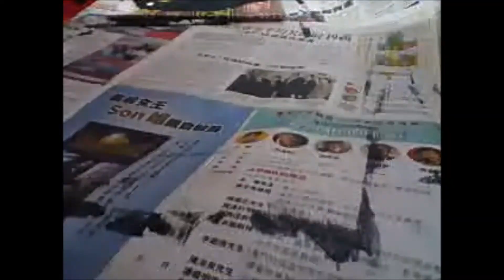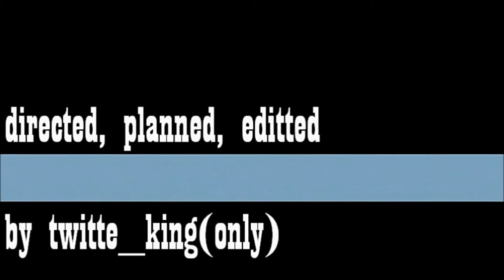AC4BlackFlag@Acrylic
new artwork from twitte_king...
The Black Flag 23x23inch acrylics and marker on paper